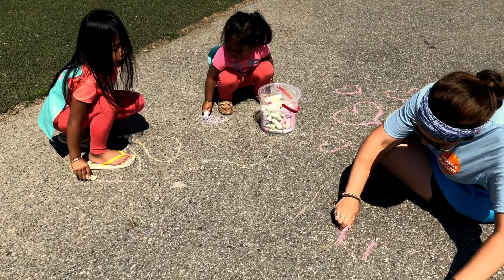Sophea got hit and Surprise by the water Fountain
Adventure with Synthea and Sophea